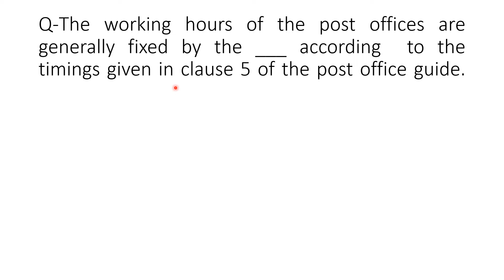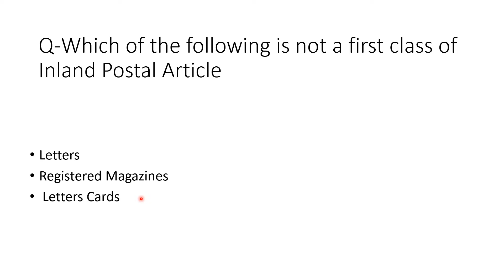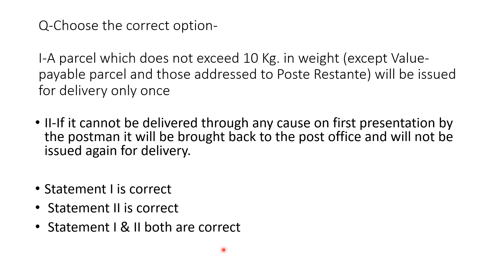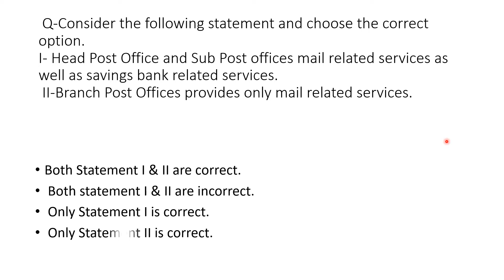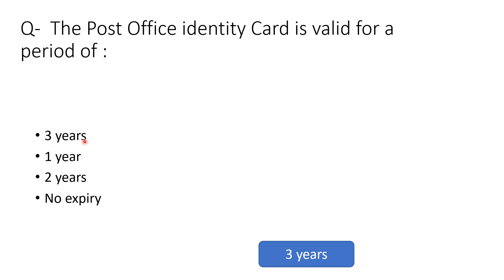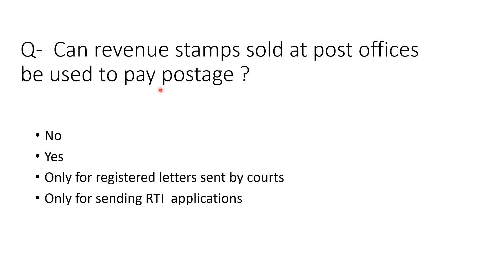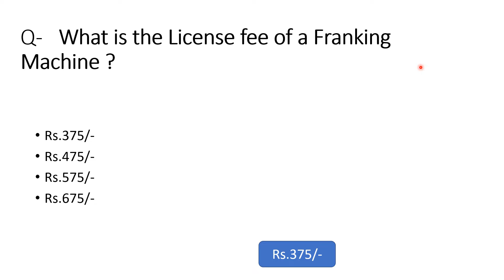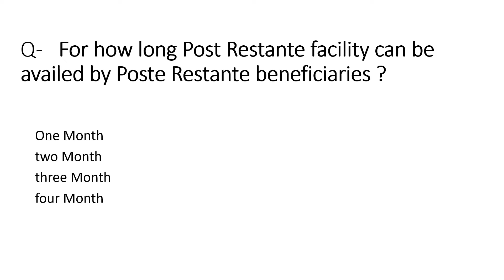SAMPLE PAPER -III FOR GDS TO MTS,POSTMAN,MAIL GUARD EXAMN.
VERY VERY IMPORTANT QUESTION.

SOME OF OUR IMPORTANT VIDEOS YOU SHOULD DEFINIETELY WATCH